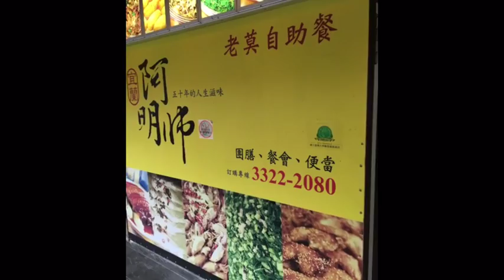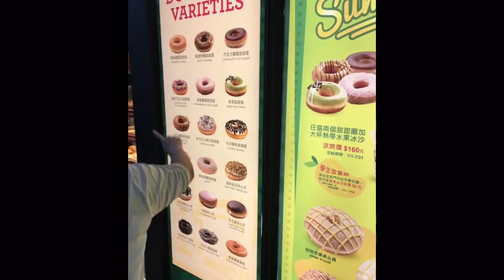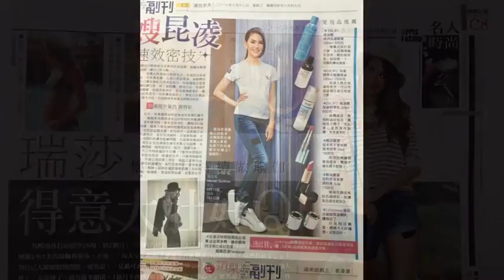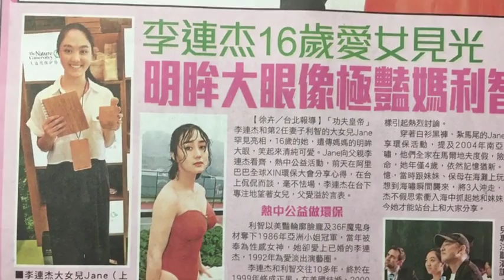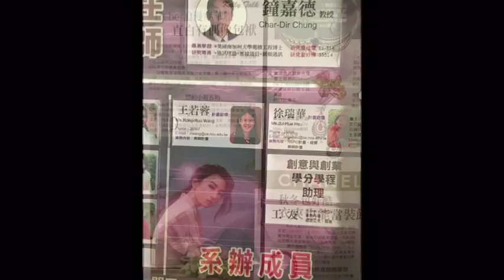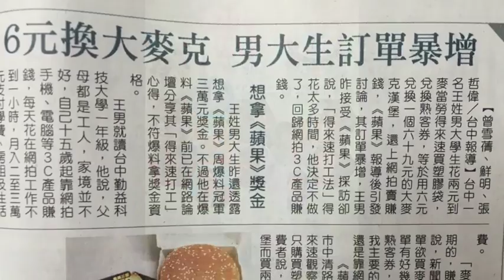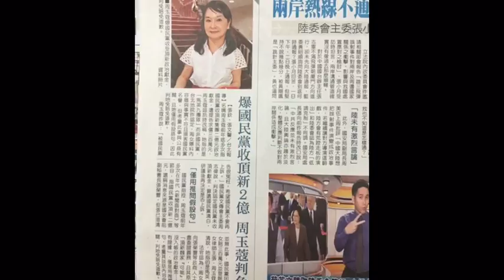TaTa Cafe: NCU Hot Summer Traveling Abroad Hang 盛夏出國夯2016/7/11 Mon